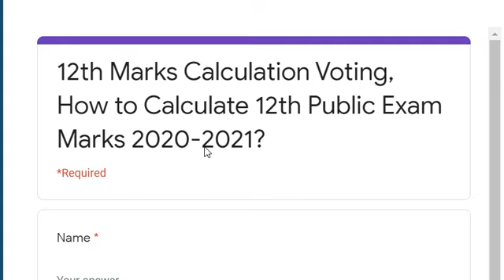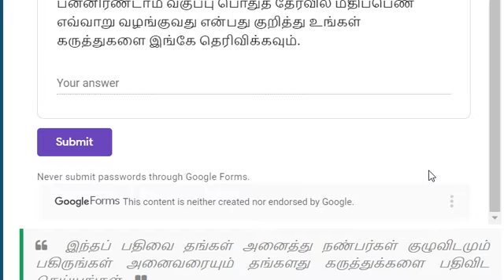12th Result Soon... 12th மதிப்பெண் கணக்கீடு உங்கள் கருத்து என்ன?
📱 *How to Calculate 12th Public Exam Marks 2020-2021*

💢☯️ *பன்னிரண்டாம் வகுப்பு பொதுத் தேர்வில் மதிப்பெண் எவ்வாறு வழங்குவது என்பது குறித்து உங்கள் கருத்துகளை இங்கே தெரிவிக்கவும்.*

🪀 *இந்தப் பதிவை தங்கள் அனைத்து நண்பர்கள் குழுவிடமும் 🪀 பகிருங்கள் அனைவரையும் தங்களது கருத்துக்களை பதிவிட செய்யுங்கள்.* 🙏